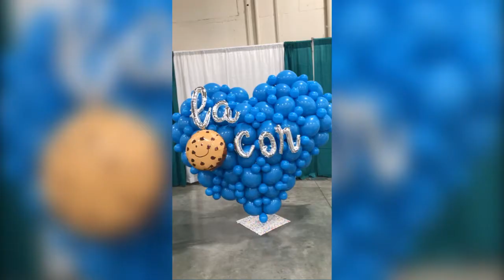Canyons News Spotlight - Theresa Harding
The Coronavirus has been hurting businesses left and right, and Theresa Harding's independent company is no exception. As she finds new ways to keep her balloon animal business afloat, Theresa also finds new ways to still spread joy to others